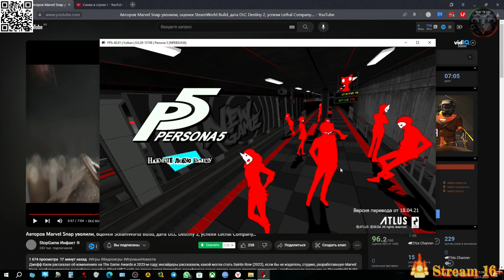Persona 5 #2 🎮 Прохождение на русском 🎮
Добро пожаловать на канал
Играем в Persona 5 в 2K, 60 fps.

О игре:
Persona 5 - ролевая видеоигра, созданная студией P-Studio, входящей в состав японской компании Atlus. Шестая основная игра в серии Persona и часть франшизы Megami Tensei. Действие игры разворачивается в той же вселенной, что и предыдущие выпуски сериала, но по сценарию с ними не связана. В отличие от предыдущих частей, где города были вымышлены, действие происходит в реальном городе Токио и немного на Гавайи.

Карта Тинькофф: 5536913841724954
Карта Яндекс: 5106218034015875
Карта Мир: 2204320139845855